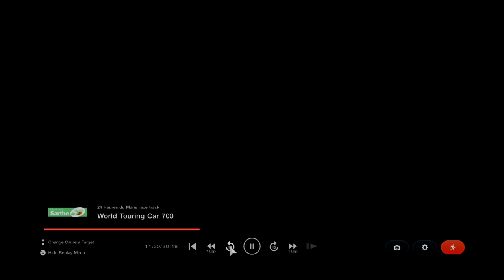The Lando Norris effect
This is what happens when it rains and drivers don't switch to wet tyres